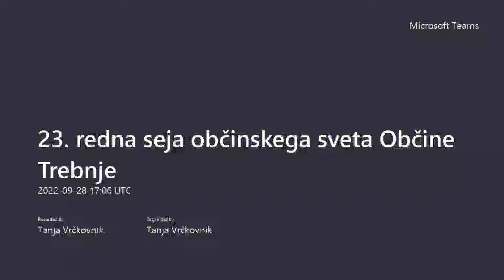23. redna seja Občinskega sveta Občine Trebnje z dne 28. 9. 2022 - 2. del